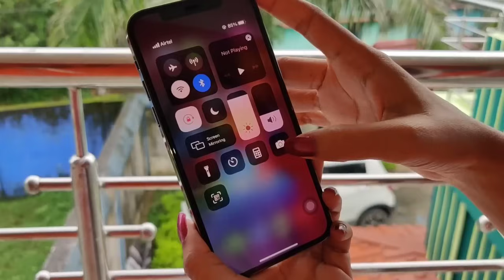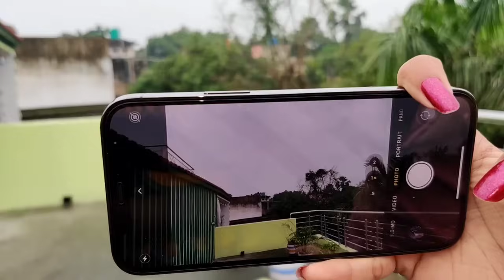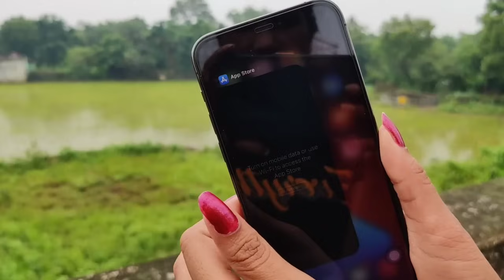Apple iPhone 12 pro Unboxing & Review || iPhone 12 pro 2021 🔥 || Jyoti shree Mahato || JSM Vlogs